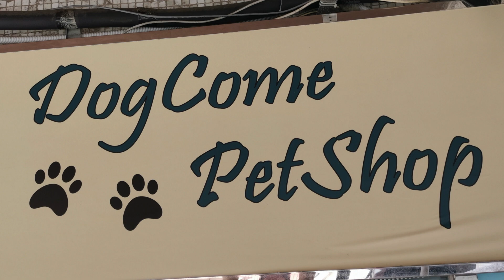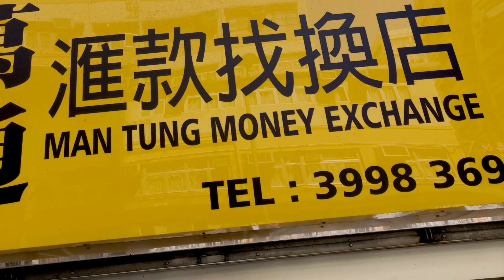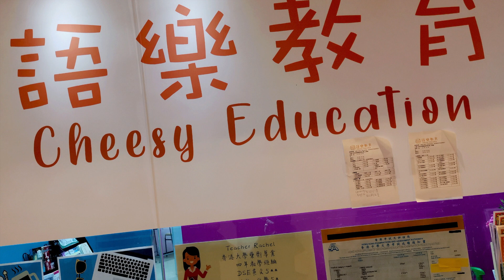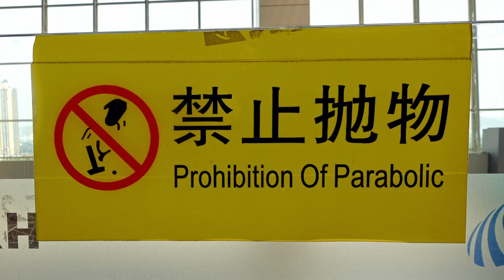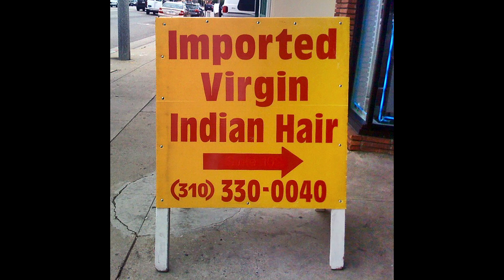50 Funny Signs No. 5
More funny signs from around the world!

Photo localities:
00:08 Wait Paint –  Bangkok, Thailand
00:13 Friend’s Zone cafe – Kathmandu, Nepal
00:18 German Bakery - Puttaparthi, india
00:22 When You Are Getting Off  - Beijing, China
00:27 7 Number – Beijing, China
00:31 Doggie Style - Tai Kok Tsui, Hong Kong
00:35 Dog Come Pet Store - Tai Kok Tsui, Hong Kong
00:40 Spanker Lane- Ambergate, England
00:44 Lee Kee Building – Kowloon Bay, Hong Kong
00:49 White Lady Funerals –  Plympton, South Australia
00:53 Special Purpose Toolbox - Beijing, China
00:57 Geese in Place – Yau Ma Tei, Hong Kong
01:02 E Tea - Tai Kok Tsui, Hong Kong
01:07 Man Tung Exchange – Tai Kok Tsui, Hong Kong
01:11 Porn Gems – Bangkok, Thailand
01:15 Booger Swamp – Yadkinville,  North Carolina
01:19 Stomach Clinic - Nairobi, Kenya
01:24 Do Not Pop Out The Head - Shaoguan, China
01:28 Wang Street – Sai Kung, Hong Kong
01:33 UFO Cow Sign  – Ash Fork, Arizona
01:37 Sub-Manager – Sydney, Australia
01:41 Abercromif and Titch – Shanghai, China
01:46 Bald Knob - Bald Knob, Arkansas
01:51 Ladywood – Mongkok, Hong Kong
01:56 Gag – Tsim Sha Tsui, Hong Kong
02:00 Pleasanty Surprise of Groping – Beijing, China
02:04 Soup Oprea – Guangzhou, China
02:09 Catbrain Hill – Catbrain, England
02:13 Mystic Yeast – Qingdao, China
02:17 Cheesy Education - Nam Cheong, Hong Kong
02:21 Cake Icing Training – Ghana, Africa
02:28 No Services – Kowloon City, Hong Kong
02:33 Cows Say OK – Guangzhou, China
02:37 Prohibition of Parabolic – Shaoguan, China
02:42 Kok Funeral Home – Minneapolis, Minnesota
02:46 Toilet Only Pie  - Namche, Nepal
02:51 Please Do Not – Kuala Lumpur, Malaysia
02:55 Free Poo – Pattaya, Thailand
02:59 FAT – Taoyuan, Taiwan
03:04 Cat Licking Coffee – Shan Shui Po, Hong Kong
03:09 Car Massage, Sham Shui Po, Hong Kong
03:13 Liquor Drive-Up Window - Mount Jackson, Virginia
03:17 Trading Post - Labrador, Canada
03:22 Imported Virgin Hair, Los Angeles, California
03:25 Danger! – Nyanga, Zimbabwe
03:31 Dishonoring Office – Kunming, China
03:35 Cooking Nana – Mongkok, Hong Kong
03:40 Chik Fuk Street – Tai Wai, Hong Kong
03:44 Happy Ending - North Wildwood, New Jersey
03:48 For Complaints, Press Here - Wiluna, Western Australia